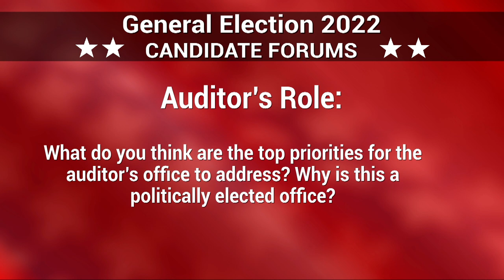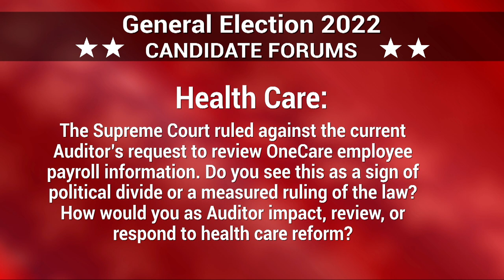VT Auditor of Accounts Forum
Moderator: Lauren-Glenn Davitian

Candidates: Doug Hoffer (D/P)*, Richard "Rick" Morton (R)

9/28/2022